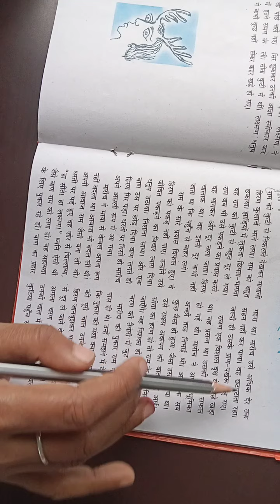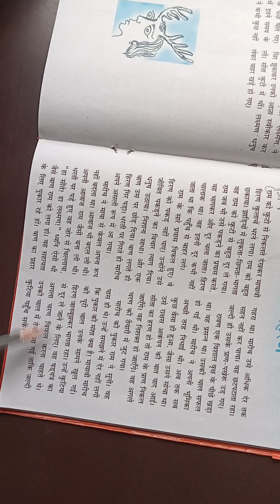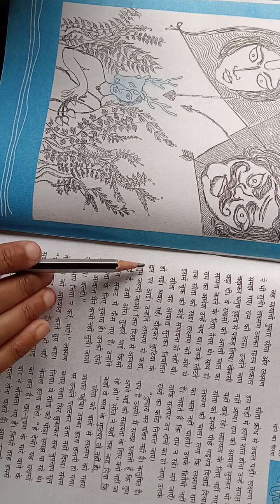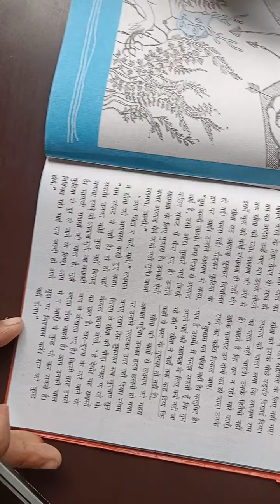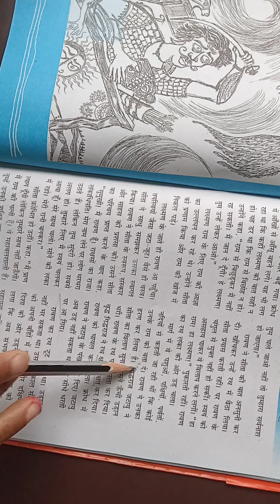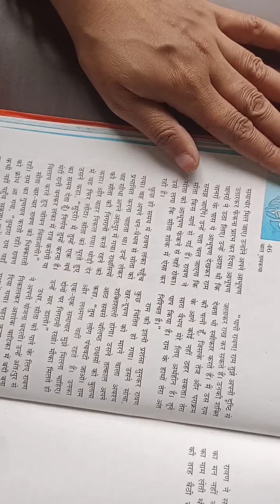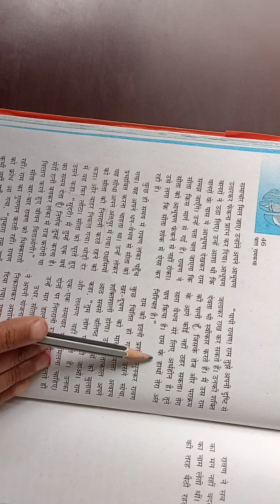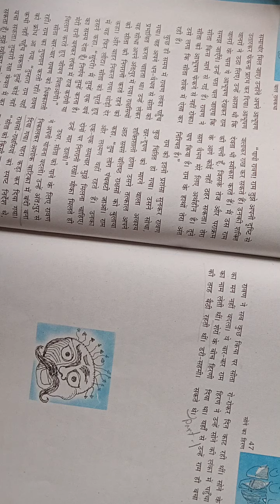Class 6 बाल राम कथा Chapter 7 सोने का हिरन Part 1